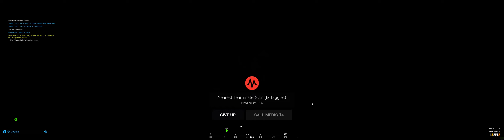Camping on a hillside fortress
I defend a hillside fortress by taking position in rock outcrop. Russians close the distance, and we're nearly overrun

Squad is a tactical FPS that provides authentic combat experiences through teamwork, constant communication, and realistic gameplay. It bridges the gap between arcade shooter and military simulation with 100 player battles, combined arms combat, base building, and an integrated VoIP system.

Intel Core i7-12700K Desktop Processor 12 (8P+4E) Cores up to 5.0 GHz Unlocked LGA1700 600 Series Chipset 125W
EVGA GeForce RTX 3080 FTW3 Ultra Gaming, 10G-P5-3897-KL, 10GB GDDR6X, iCX3 Technology, ARGB LED, Metal Backplate, LHR
G.Skill Trident Z RGB Series 16GB (2 x 8GB) 288-Pin SDRAM PC4-28800 DDR4 3600 CL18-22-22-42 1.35V Dual Channel Desktop Memory Model F4-3600C18D-16GTZR
SAMSUNG 49-inch Odyssey G9 Gaming Monitor | QHD, 240hz, 1000R Curved, QLED, NVIDIA G-SYNC & FreeSync | LC49G95TSSNXZA Model
EVGA 220-G5-0850-X1 Super Nova 850 G5, 80 Plus Gold 850W, Fully Modular, ECO Mode with Fdb Fan, 10 Year Warranty, Compact 150mm Size, Power Supply
SanDisk SSD PLUS 1TB Internal SSD - SATA III 6 Gb/s, 2.5"/7mm, Up to 535 MB/s - SDSSDA-1T00-G26
MSI MPG Z490 Gaming Plus Gaming Motherboard (ATX, 10th Gen Intel Core, LGA 1200 Socket, DDR4, CF, Dual M.2 Slots, USB 3.2 Gen 2, 2.5G LAN, DP/HDMI, Mystic Light RGB